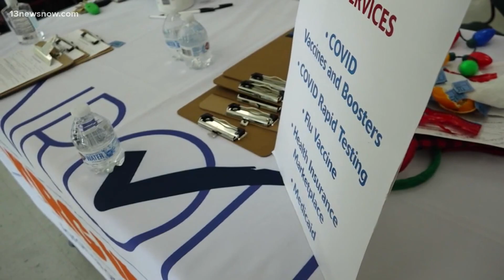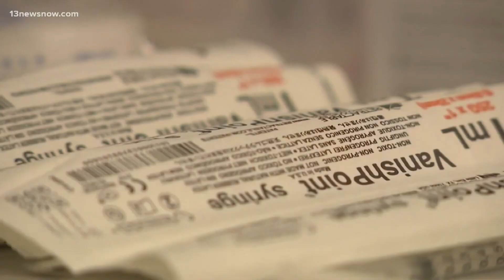Predicting the Future of COVID-19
Due to the recent surge in cases due to the omicron variant, researchers is working to predict what the future of the pandemic could look like.